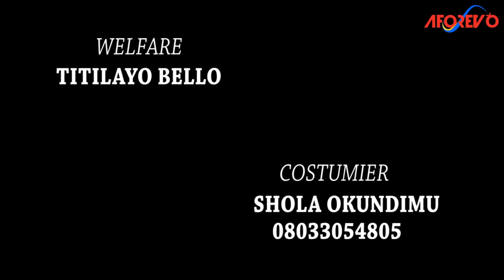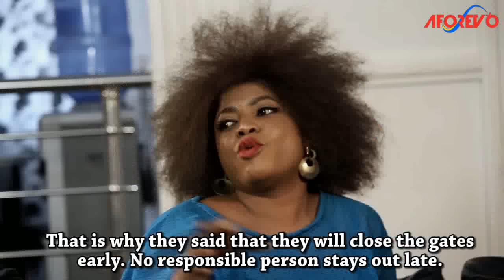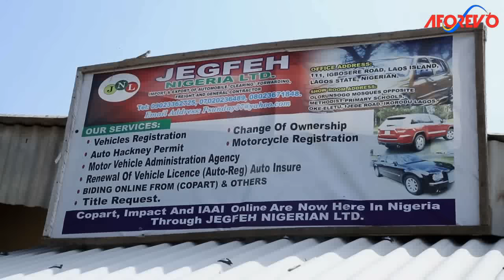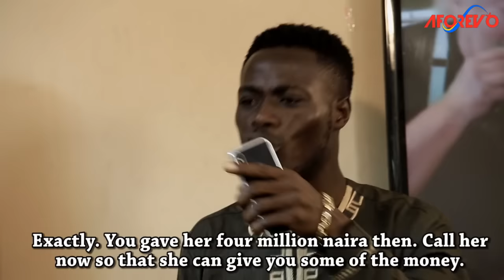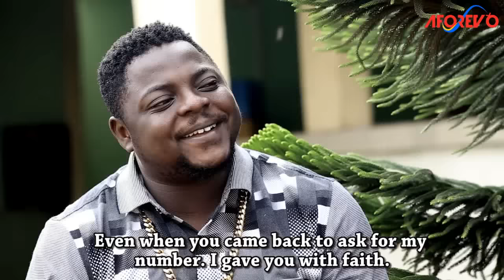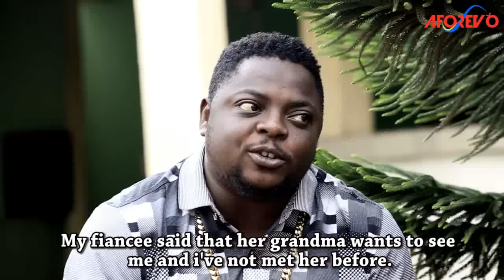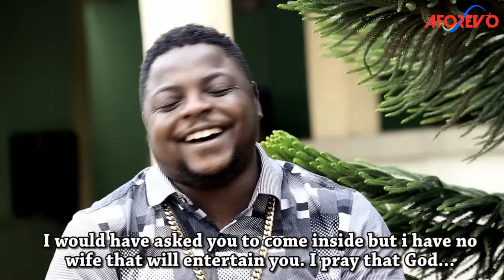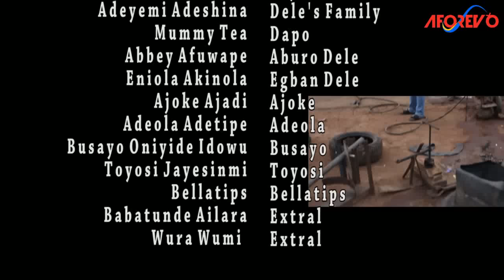ILARA OBINRIN - A Nigerian Yoruba Movie Starring - Mide Martins, Taiwo Hassan(Ogogo), Sola Subair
Mother and daughter are proud and claim to live a life that is not authentic. Will this situation end well for them?